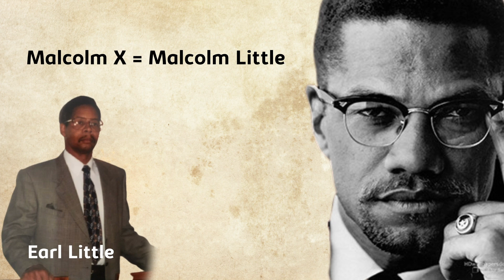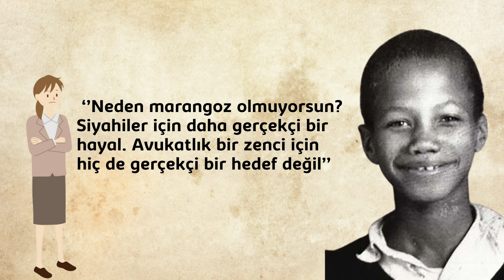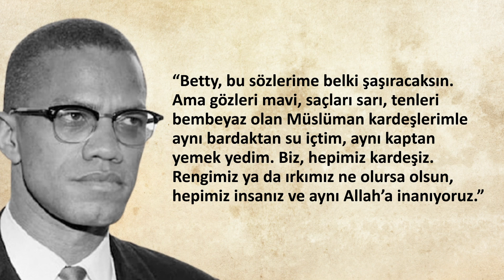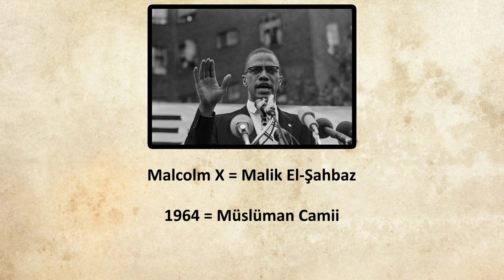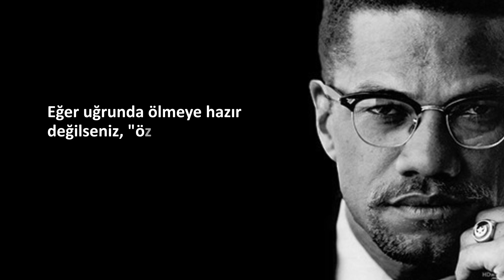Hırsızlıktan İslam'ın Sancaktarlığına - Malcolm X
Chris Zabriskie adlı sanatçıya ait I Am a Man Who Will Fight for Your Honor, Creative Commons Atıf 4.0 kapsamında lisanslanmıştır.